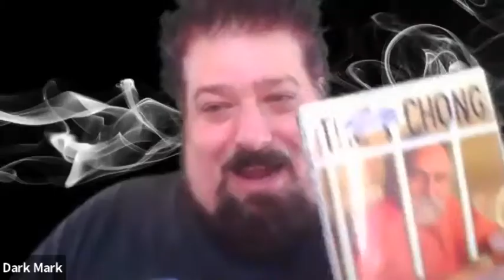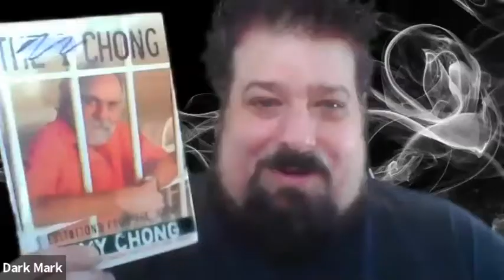Tommy Chong on The Dark Mark Show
Legendary comedian Tommy Chong joined Mark and Nicole for an epic supersized show.

Chong talked about everything from his being a clubowner in the 60s, being on Motown Records and discovering the Jackson Five and performing with Ike and Tina Turner and Diana Ross, discovering improv comedy and meeting Cheech, how his classic "Dave" routine was actually a happy accident, Why they turned down Stripes and a Friday the 13th movie as well as a TV show which became Chico and the Man. He explains why he wasn't on Born in East LA, doesn't spoke as much weed as you think and even bonded with Nicole over their jail experiences...or as he put it a "time out"

He also describes how CBD saved his life and so much more..